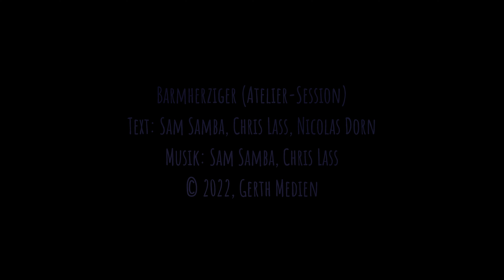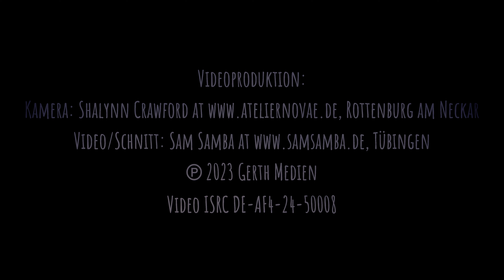Barmherziger I Song von Sam Samba – Atelier Session (Live) mit Lyrics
Song Barmherziger von Sam Samba als Live-Version mit Anna-Lena Beck, Sam Samba & Eddy Scheck. Inkl. Lyrics

Barmherziger (Atelier-Session)
Text: Samuel Dembi Samba, Chris Lass, Nicolas Dorn

Als Studioversion auf dem Album „Bergeversetzer“
CD 946510 / DL946510
Mitwirkende: Anna-Lena Beck, Sam Samba & Eddy Scheck
Recording: Andreas Casselmann
/ Bremen

Videoproduktion:
Kamera:
Rottenburg am Neckar
Tübingen
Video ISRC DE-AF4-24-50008